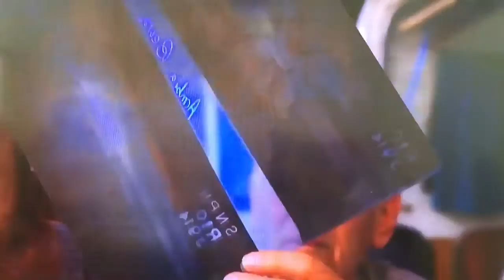The most amazing doctor in the world...Dr.Jack Preger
When you are poor in Calcutta ...it is so hard. But when you are poor and sick it is beyond any words...That is why God send his angel...
Irish doctor Jack Preger has been helping the poor and destitute in India for years. He runs street clinics - providing free medical care for thousands - and schools in Calcutta.

For many, treatment in these clinics is the only health care they will ever receive.

But Preger's work is now under threat because the Indian government prevents him from bringing necessary overseas funding into the country.

It could be a refugee camp, but this is a street clinic run on a pavement in the middle of one of India's poorest cities - Calcutta.

For the average street dweller, visiting a doctor is a luxury that they cannot afford.

Every day, hundreds are drawn to street clinics like this one where they're treated for free.

Many of them have been set up by this man -- Dr Jack Preger.

Poor Poet met Dr.Jack...He felt as Nikola Tesla's energy was there. He gave him a little present. The work of Germain artist Niki Boden. A unusual cat called "The Secret  of The Beauty of Illusion". Dr.Jack was touched without knowing that this gift will give him some divine energy... that only "Vive L'Amour " has...

When we speak of man, we have a conception of humanity as a whole, and before applying scientific methods to the investigation of his movement we must accept this as a physical fact. But can anyone doubt to-day that all the millions of individuals and all the innumerable types and characters constitute an entity, a unit? Though free to think and act, we are held together, like the stars in the firmament, with ties inseparable. These ties cannot be seen, but we can feel them. I cut myself in the finger, and it pains me: this finger is a part of me. I see a friend hurt, and it hurts me, too: my friend and I are one. And now I see stricken down an enemy, a lump of matter which, of all the lumps of matter in the universe, I care least for, and it still grieves me. Does this not prove that each of us is only part of a whole?

It was a radio report in 1972 which inspired the doctor to leave his native Ireland to join a group of international volunteers in Bangladesh.

In 1979, he moved to Calcutta.

With funding from international support groups in 14 countries, Dr Preger has been able to provide basic medical care for thousands.

However, all that is now under threat as the local government refuses to allow enough overseas funds into India.

Dr Preger must go to court every month to win a special order to bring money into the country.

"We've been back to court many times over the last year, petitioning to bring in some money. And we managed to bring in -- with court permission -- enough to keep us going until last December. But we haven't had any permission for January or February and it's now March."

Dr Preger employs both foreign volunteers and local doctors.

As well as treating illnesses, much needed vaccinations and vitamins are provided.

The most common problem is malnutrition.

For those who live too far from the permanent clinics, a mobile surgery has been set up to visit rural areas around the city, treating up to 600 patients a week.

For many, treatment from Dr Preger's clinics is the only health care they will ever receive.

Dr Preger's organization has also set up two schools and a vocational training center for street children.
After his success in developing the household water treatment system, Dr. Preger is now working to scale the filtration system for leprosy community .